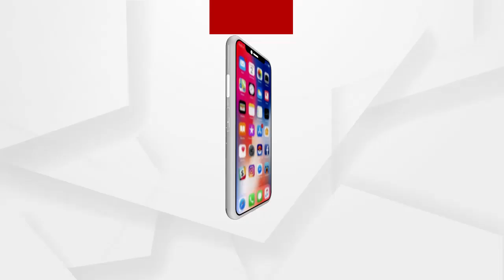ହାଇଦର ଅଛି କି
ସବୁଆଡେ ଖୋଜା ଚାଲିଛି ଗ୍ୟାଙ୍ଗଷ୍ଟାର ହାଇଦରକୁ. ରାସ୍ତାରେ ଅଟକାଯାଉଛି ଗାଡି...ଆଉ ପଚରାଯାଉଛି ହାଇଦର ଅଛି କି.